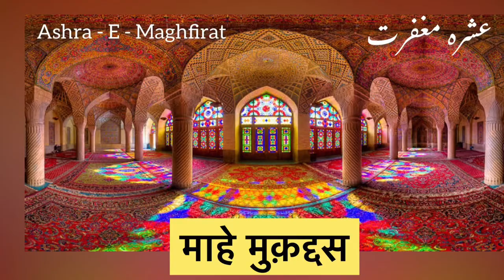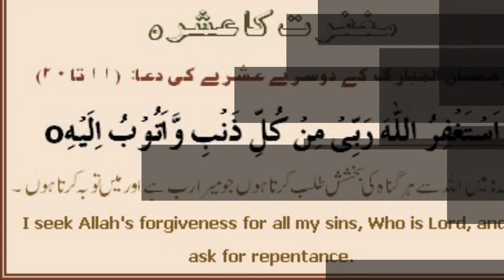Quran Har Roz | Part 1465 | Surah Al - Maida Ayat no. 97-98 | Happy Ramadan 2022 | Day - 11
Urdu Tarjuma